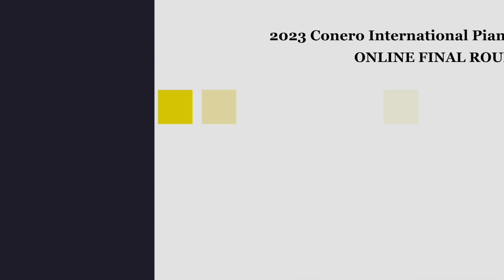Klaviera Precious Perkasa-2023 IPPA Conero Final Round Online Young Artist Category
2023 IPPA Conero International Piano Competition -Final Round
Klaviera Precious Perkasa, Student of Dessy Pranowo

Repertoire:
Catherine Rollin - Sunlight Waltz
Johann Sebastian Bach - Musette in D Major

(The flag in the video represents the country and region of residency)

Finalist bio:
Klaviera is from Tarakan, North Kalimantan, Indonesia. Now she is in 1st grade of Elementary school, her hobby is playing piano, singing, painting, and reading books.
Her musical journey started with a music group class at Quatro Music Academy at the age of 4.5 years old.  In 2022, Klavi started private classs on classic piano with Miss Dessy Valentina Pranowo. During the year, she had earn Platinum Award (1st winner) in Indonesia Internasional Young Musician Award in 2022. Being one of the finalists in IPPA 2023 is a pride for Klavi. In the future, Klavi hopes can experience the final in person in Italy.